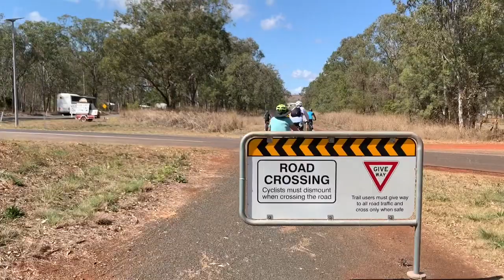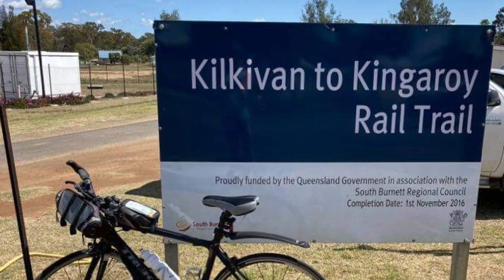KKRT Day two 14th September 2020